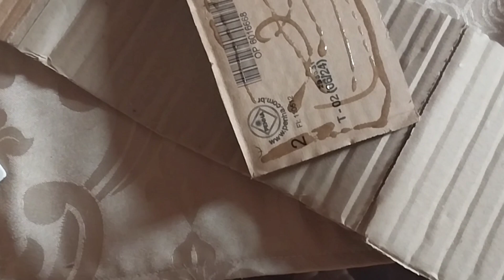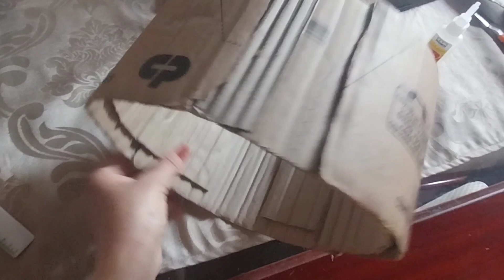BOLO FAKE DE EVA+ PREPARATICOS PARA TRÊS DECORAÇÃO +RECEBIDOS TEMÁTICO E BALÕES.